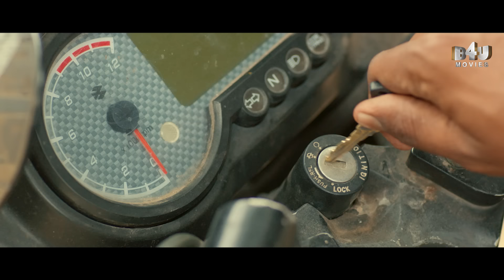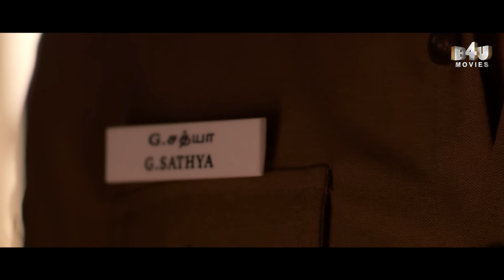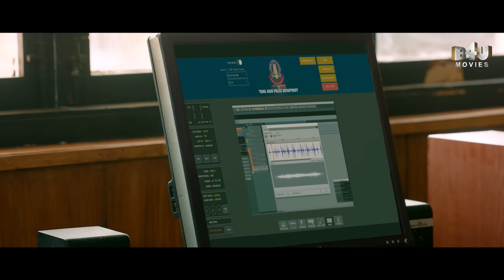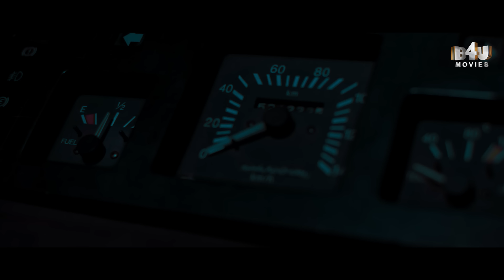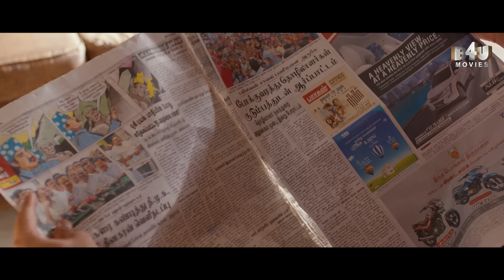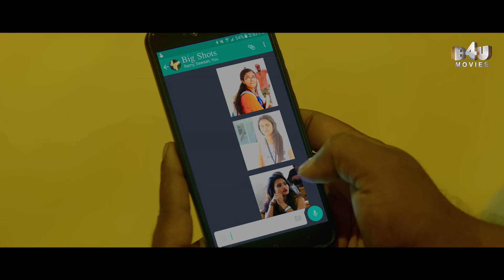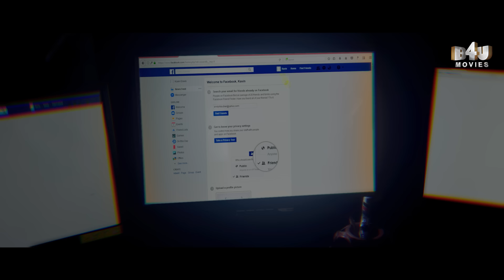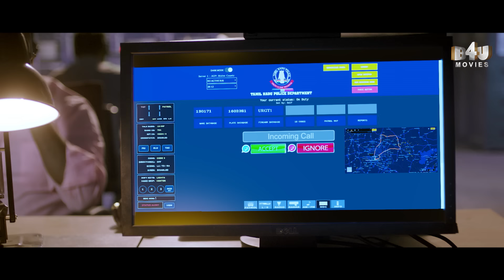100 Full Movie Hindi Dubbed | Atharvaa, Hansika Motwani, Radha Ravi | B4U Movies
Starring-  Atharvaa, Hansika Motwani, Radha Ravi

Synopsis: Sathya, a young policeman, curses his luck when he gets posted in a control room. However, his life takes an unusual turn after the 100th call he overhears.